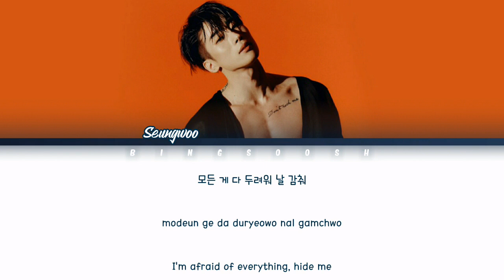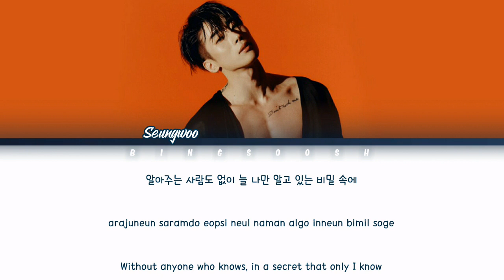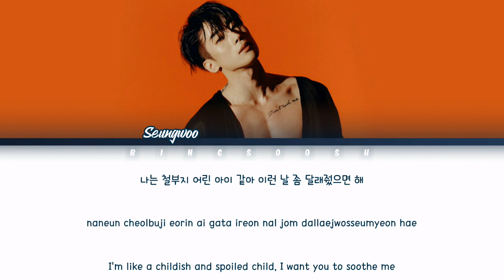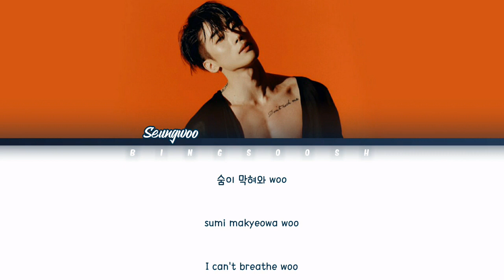Han Seungwoo (한승우) - Immature (철부지) Lyrics (Han/Rom/Eng/Color Coded/Lyrics/가사) | bingsoosh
Han Seungwoo (한승우) - Immature/Childish/Child (철부지) Lyrics (Han/Rom/Eng/Color Coded/Lyrics/가사) | bingsoosh